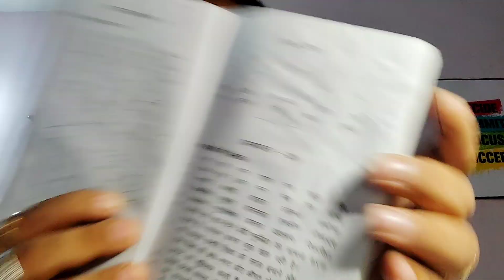Hindi Steno में शब्द चिन्ह क्या होते है Hindi Steno Speed कैसे बढ़ाए Hindi Steno की Practice कैसे